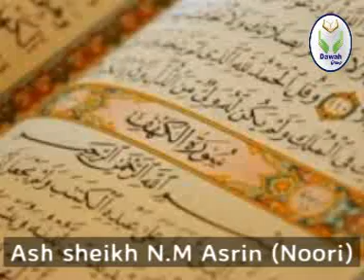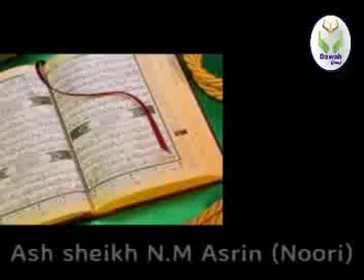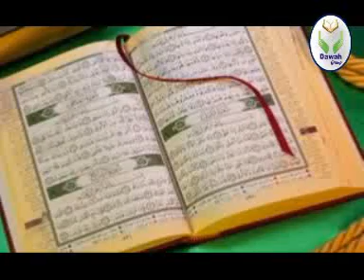Ash sheikh M.N.M. Asrin (Noori) - நபியவர்களின் வாழ்விலிருந்து அழகிய முன்மாதிரிகள் | Tamil Bayan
Dawah Group